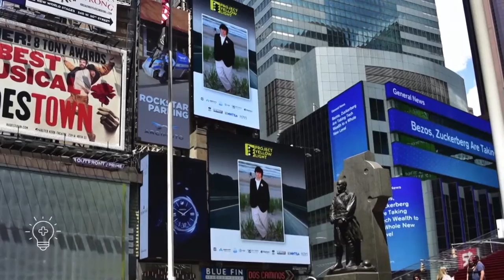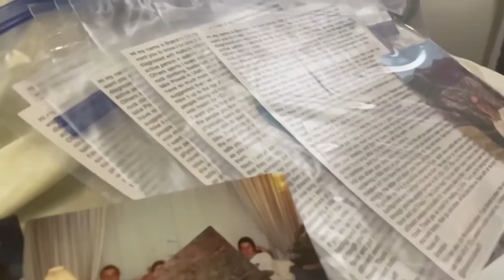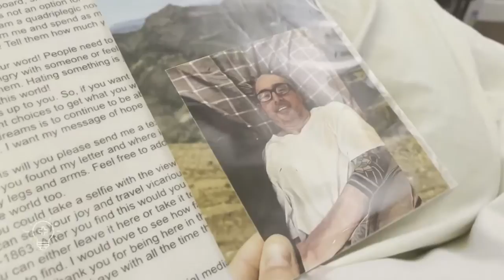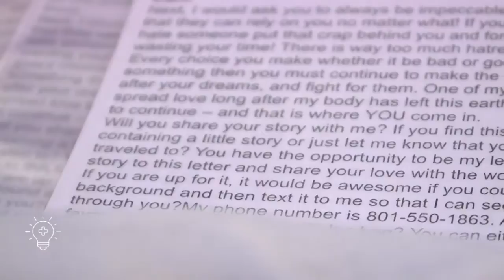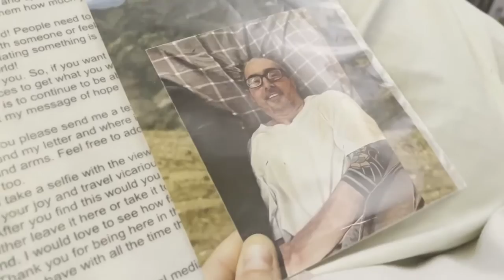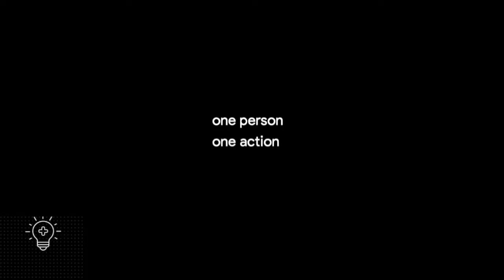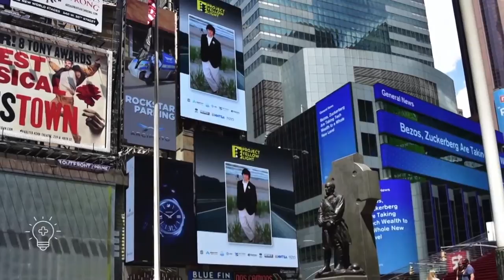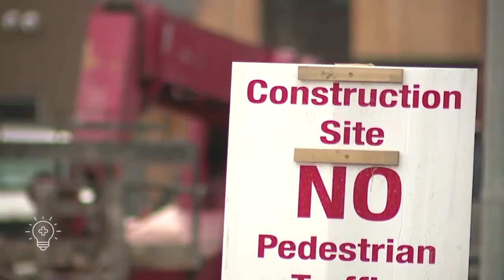Utah Hiker Spreads Inspirational Message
A Utah man is spreading positivity through inspirational messages on hiking trails.